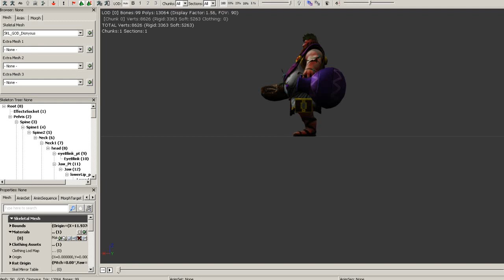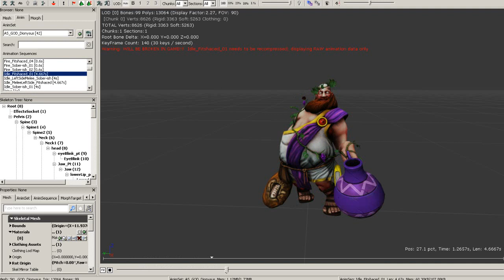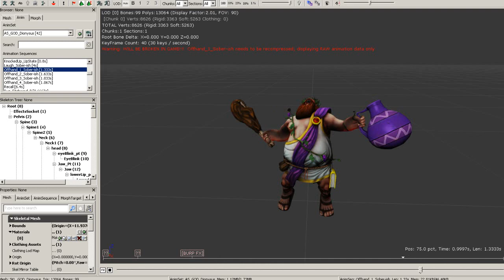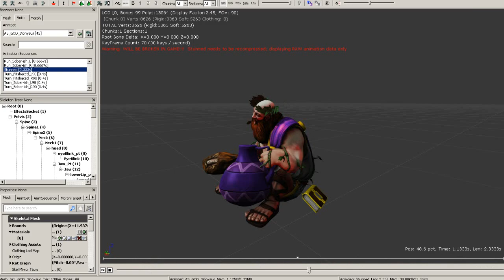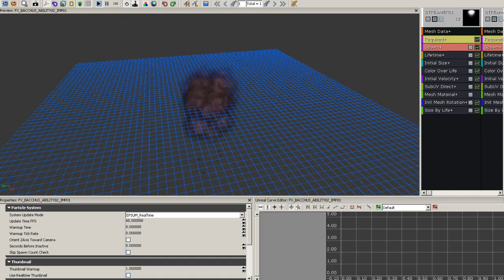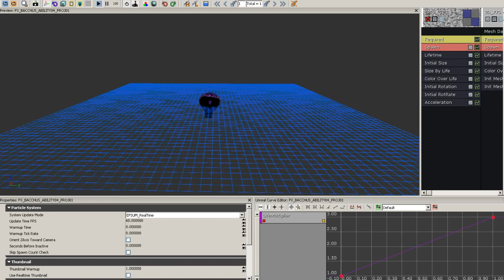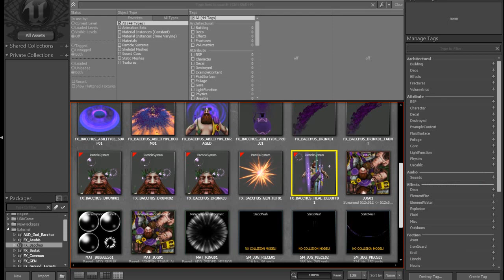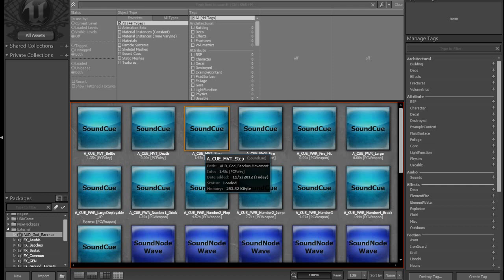Smite - Bacchus, God of Wine sneak peak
for all my videos, pro guides, up to date news, and all the great smite discussion we know you enjoy! Here we have a sneak peak at the soon to be released god of whine, Bacchus. WE offer the Fx , animations , and sounds for your speculation. Also I input my ideas on how might work in game and what type of god he may be.